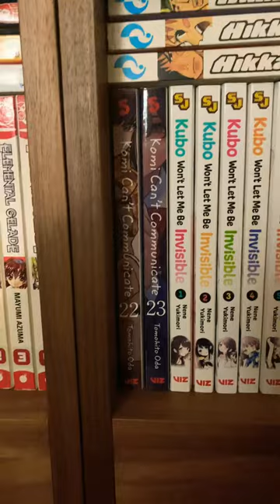All Komi Can’t Communicate volumes (as of March 2023)!